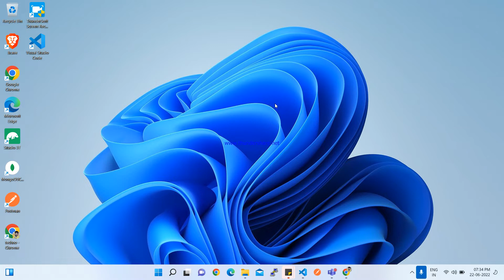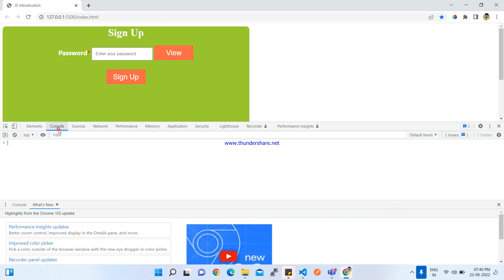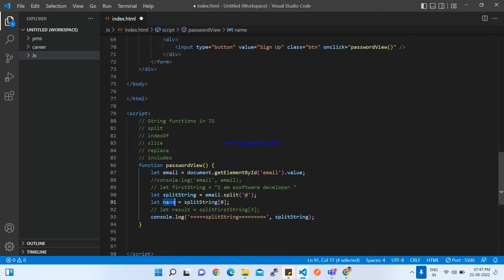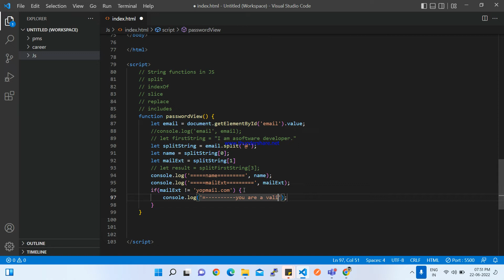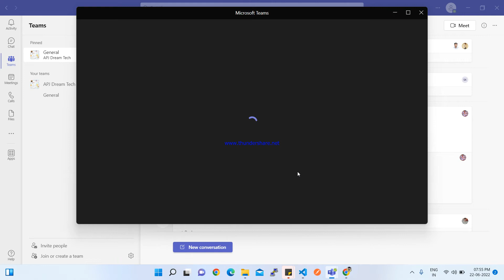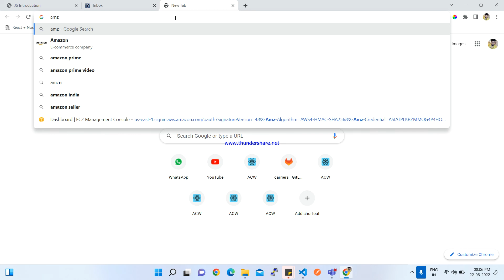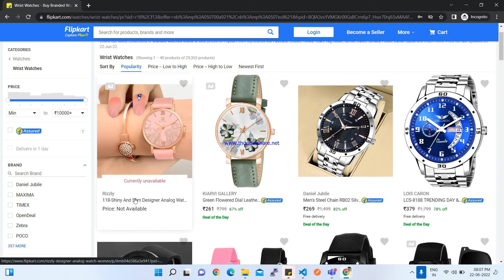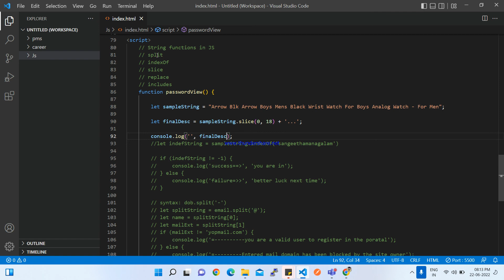JavaScript String function in Tamil